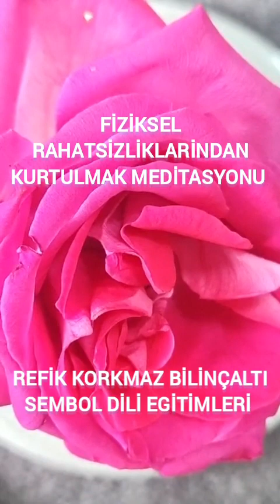Fiziksel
BİLİNCALTI SEMBOL DİLİ KURUCUSU REFİK KORKMAZ'IN 6 YILDIR VERDİĞİ VE GELECEKTE VERECEGİ DERS VİDEOLARINI FACEBOOK KAPALI GRUPLARINDAN İZLEYEREK ÖĞRENMEK,
EGİTMENLİK SERTİFİKASI DAHİL
BİR MODÜL EGİTİM ÜCRETİ 3.000 TL;
9 MODUL ÜCRETİ: 27.000 TL.
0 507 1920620